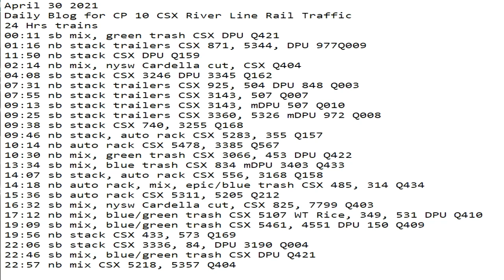April 30 2021 24 Hrs CSX Trains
24 Hrs trains
00:11 sb mix, green trash CSX DPU Q421
01:16 nb stack trailers CSX 871, 5344, DPU 977Q009
11:50 nb stack CSX DPU Q159
02:14 nb mix, nysw Cardella cut, CSX Q404
04:08 sb stack CSX 3246 DPU 3345 Q162
07:31 nb stack trailers CSX 925, 504 DPU 848 Q003
07:55 nb stack trailers CSX 3143, 507 Q007
09:13 sb stack trailers CSX 3143, mDPU 507 Q010
09:25 sb stack trailers CSX 3360, 5326 mDPU 972 Q008
09:38 sb stack CSX 740, 3255 Q168
09:46 nb stack, auto rack CSX 5283, 355 Q157
10:14 nb auto rack CSX 5478, 3385 Q567
10:30 nb mix, green trash CSX 3066, 453 DPU Q422
13:34 sb mix, blue trash CSX 834 mDPU 3403 Q433
14:07 sb stack, auto rack CSX 556, 3168 Q158
14:18 nb auto rack, mix, epic/blue trash CSX 485, 314 Q434
15:36 sb auto rack CSX 5311, 5205 Q212
16:32 sb mix, nysw Cardella cut, CSX 825, 7799 Q403
17:12 nb mix, blue/green trash CSX 5107 WT Rice, 349, 531 DPU Q410
19:09 sb mix, blue/green trash CSX 5461, 4551 DPU 150 Q409
19:56 nb stack CSX 433, 573 Q169
22:06 sb stack CSX 3336, 84, DPU 3190 Q004
22:46 sb mix, blue/green trash CSX DPU Q421
22:57 nb mix CSX 5218, 5357 Q404